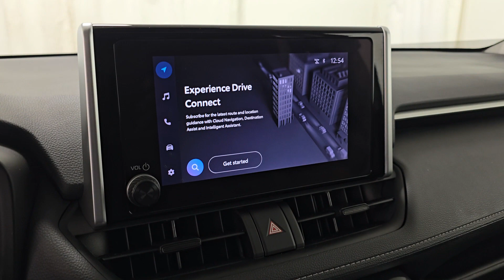2023 Toyota RAV4 XLE Naperville, Schaumburg, Elmhurst, Lombard, Oakbrook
2023 Toyota RAV4 XLE 2T3P1RFV0PC337245 Video

vehicles/